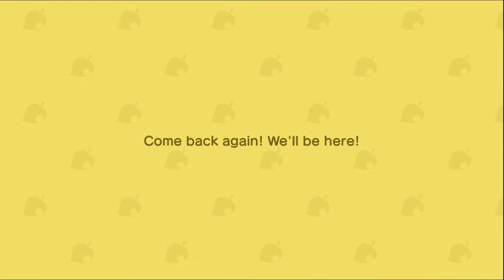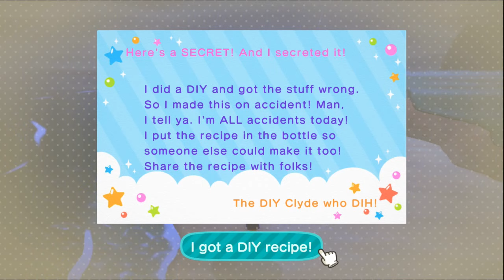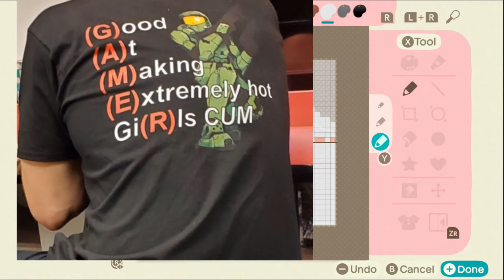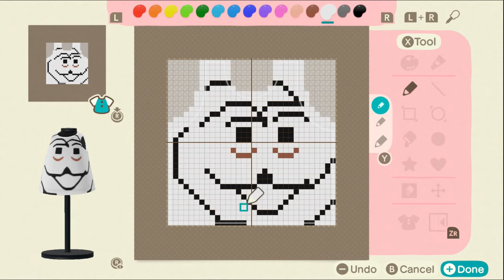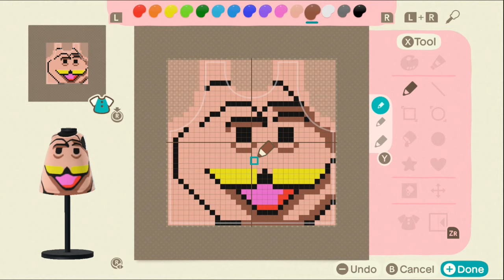[Applebread] Animal Crossing: New Horizons - Booty Hunter #5 (Full Stream)